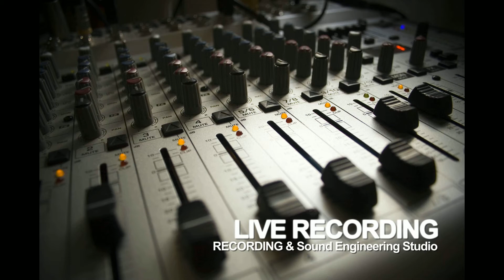Андрей Черников диктор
Андрей Черников - профессиональный диктор, мужской голос многих рекламных роликов и кампаний по всей России, странах СНГ и за рубежом. Занимается любимым делом профессионально уже с 2002 года. Каждый рабочий день - это новые и новые тексты, творческие задачи, и их решения. "В каждый текст я пытаюсь вложить частичку души... почувствовать слушателя, которому он адресован, понять его, возбудить его внимание и быть интересным собеседником. Это и есть цель дикторской работы"...
Озвучивает рекламные ролики, фильмы, передачи, оформления радио- и телеэфиров, аудиокниги и т.п.
"Когда-то я ездил по разным студиям для записи... дорога занимала много времени и внимания. Сегодня - я работаю удаленно на базе хорошей... очень хорошей студии LiveRecording
"... Связаться со мной можно по телефону, скайпу, аське, электронной почте - как удобно. Мы можем обсудить с Вами все детали предстоящего заказа в удобной для Вас форме.
Буду рад совместной работе"...
ICQ: 711-016
Skype: ricksline_999